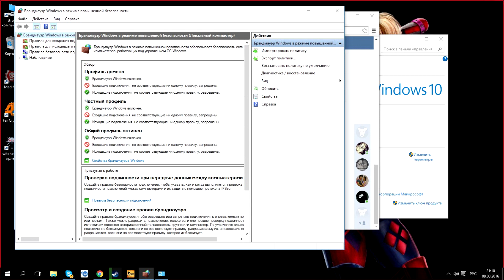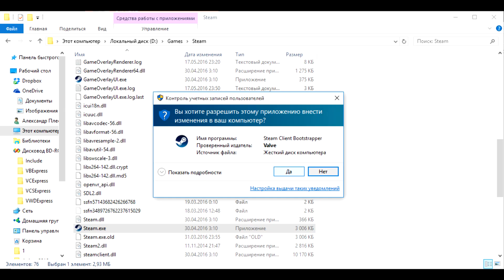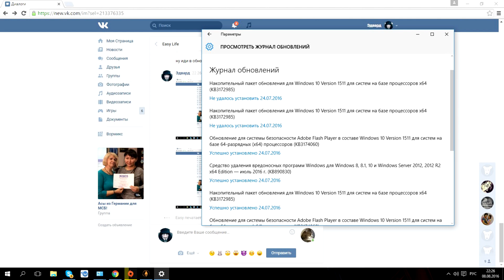CS:GO высокий пинг что делать - решение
Команды Windows 10 высокий пинг в игре как понизить как уменьшить пинг.